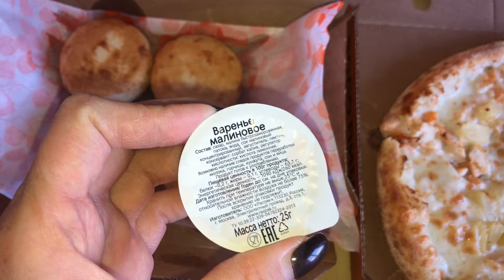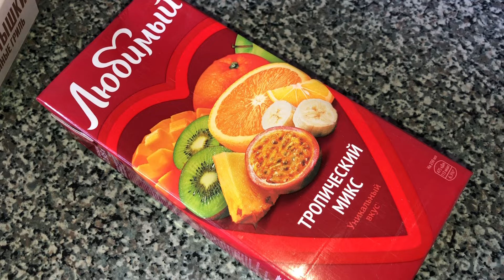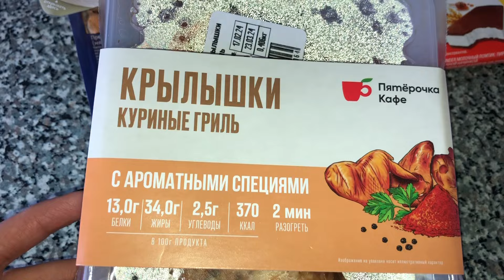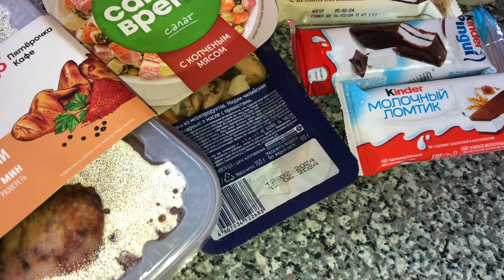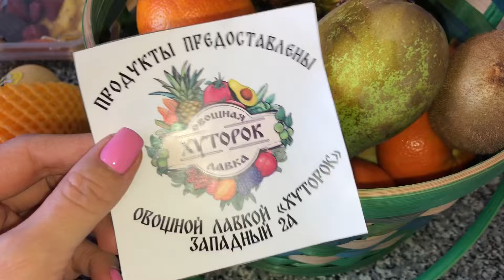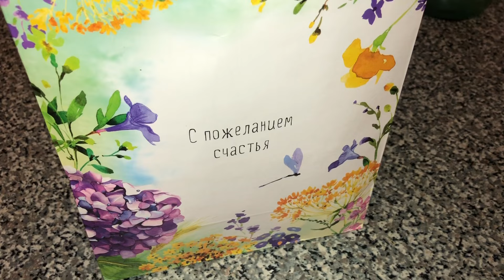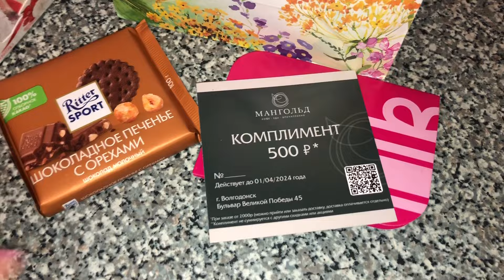ДОДО ПИЦЦА 🍕 НЕОЖИДАННЫЙ ПОДАРОК 🎁 8 МАРТА! 🌸ПРОДУКТОВАЯ КОРЗИНА 🌼🍒 ВЛОГ